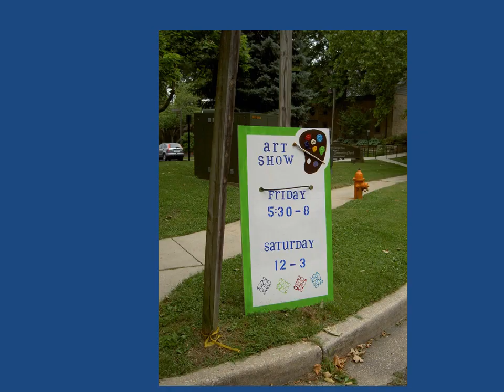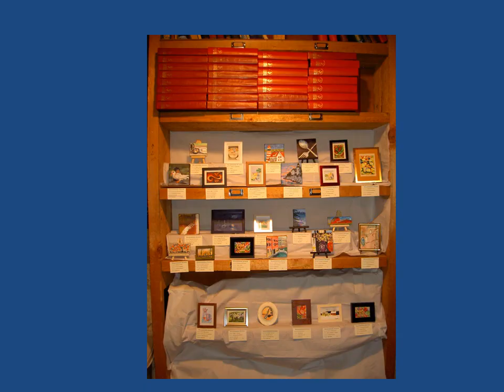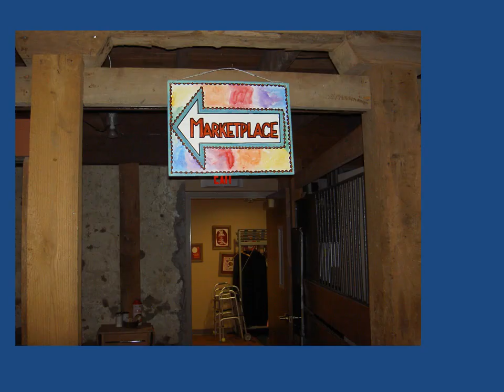Willowbrook Art Show 2012 video version